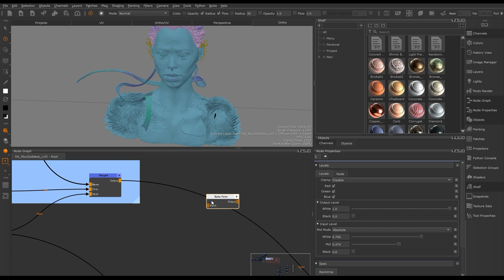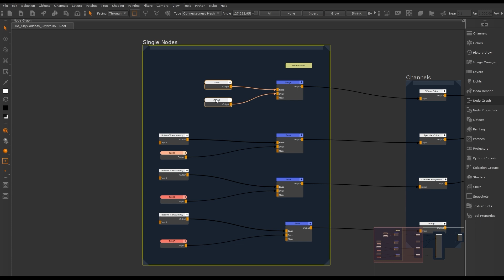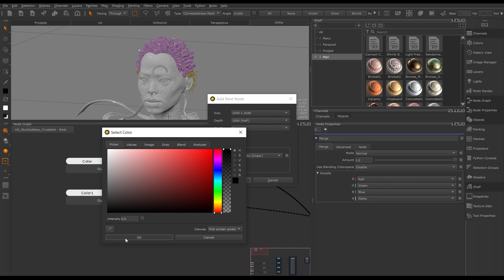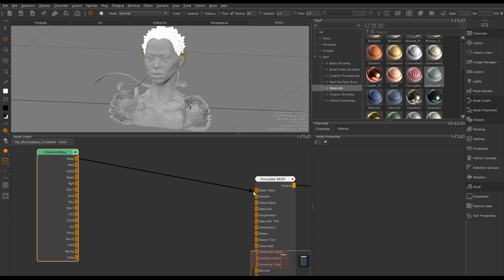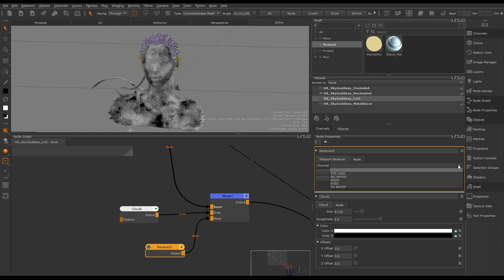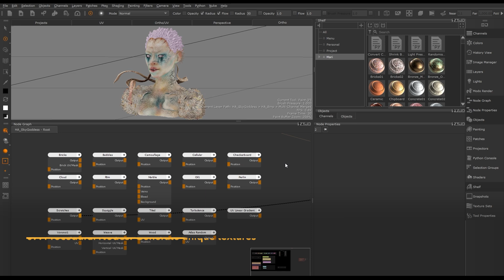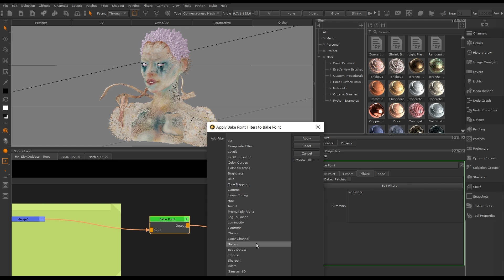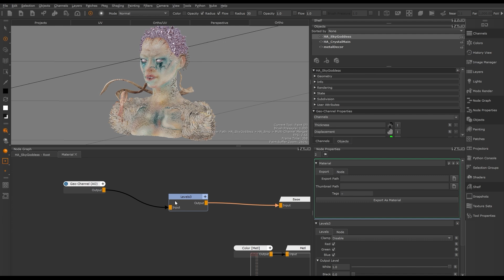Node Graph Training in Mari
Join Senior Creative Specialist Jessie Burgess as she teaches you how to use the node graph for a comprehensive view of channels, layers, and shaders. Learn how to organize paint sets, combine effects non-destructively, and improve performance with bake points.

About Us:
Foundry creates award-winning creative software so global studios can turn incredible ideas into reality.

Chapters:

00:06 - Node Graph: Workflow efficiency
00:45 - Basic UI: Navigating the Node Graph
03:35 - Color assignment: Painting with nodes
06:44 - Creating materials from scratch
09:20 - Teleport Nodes: Tidy up your project
11:01 - Group Nodes: Organize your Node Graph
12:35 - Procedural Nodes: Generate unique textures
13:45 - Bake Points: Optimize performance
15:36 - Geo-Channels: Using baked Mesh Maps